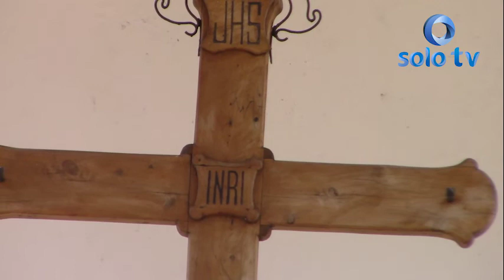Orígenes del Día de la Santa Cruz y del día de los albañiles; Juan Crisóstomo.